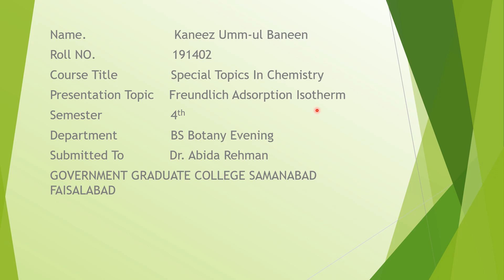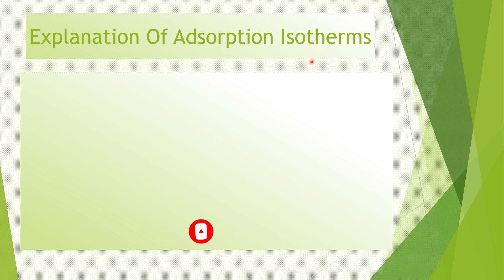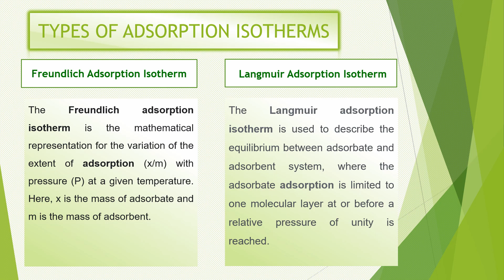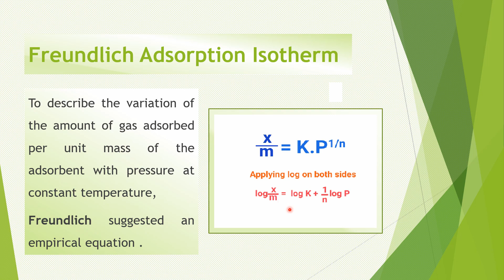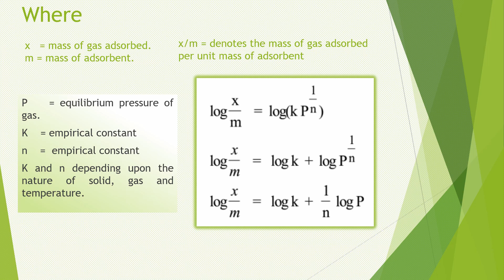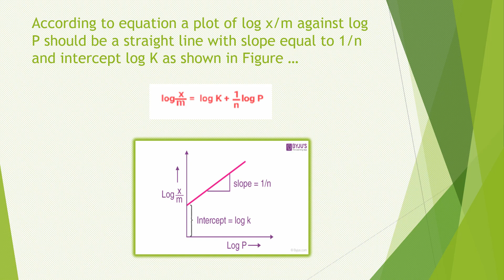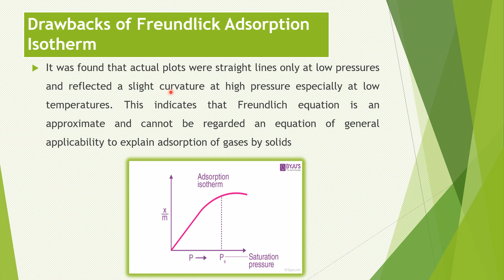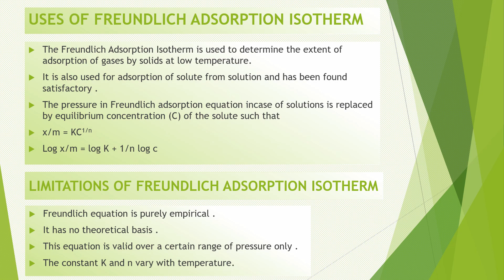Freundlich Adsorption Isotherm (Urdu/Hindi/English)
Freundlich Adsorption Isotherm is discussed in detail.

The Freundlich equation or Freundlich adsorption isotherm, an adsorption isotherm, is an empirical relationship between the quantity of a gas adsorbed into a solid surface and the gas pressure. The same relationship is also applicable for the concentration of a solute adsorbed onto the surface of a solid and the concentration of the solute in the liquid phase. In 1909, Herbert Freundlich gave an expression representing the isothermal variation of adsorption of a quantity of gas adsorbed by unit mass of solid adsorbent with gas pressure. This equation is known as Freundlich adsorption isotherm or Freundlich adsorption equation. As this relationship is entirely empirical, in the case where adsorption behavior can be properly fit by isotherms with a theoretical basis, it is usually appropriate to use such isotherms instead (see for example the Langmuir and BET adsorption theories). The Freundlich equation is also derived (non-empirically) by attributing the change in the equilibrium constant of the binding process to the heterogeneity of the surface and the variation in the heat of adsorption.

Experimentally it was determined that extent of gas adsorption varies directly with pressure, and then it directly varies with pressure raised to the power 1/n until saturation pressure Ps is reached. Beyond that point, the rate of adsorption saturates even after applying higher pressure. Thus, the Freundlich adsorption isotherm fails at higher pressure.

Herbert Freundlich in 1909 gave an expression known as Freundlich adsorption isotherm, also called Freundlich equation. This equation is an empirical relationship between the quantity of gas adsorbed on the surface of the adsorbent and pressure. It describes the surface heterogeneity of adsorbents and gives an exponential distribution of active sites and their energies.

An adsorption isotherm is a graphical curve that explains the variation in the amount of gas adsorbed by an adsorbent at varying pressure and constant temperature.

Freundlich Adsorption Equation

w = mass of gas adsorbed
m = mass of adsorbent
k = constant
n = number of moles
P = equilibrium pressure in the case of gas phase (gas/solid interaction)
C = equilibrium concentration in the case of aqueous solution with the solid phase (dissolved/adsorbed species interaction)
In this case, ‘k’ and ‘n’ are constants. They depend on the nature of solids, gases, and their temperatures.